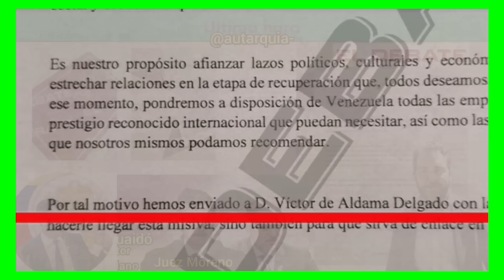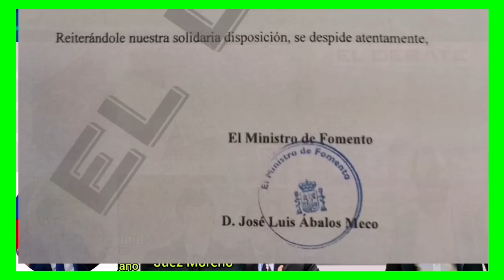ÚLTIMAHORA - 1° PRUEBA DE ALDAMA ENTREGADA AL JUEZ MORENO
ÚLTIMA HORA

El empresario Víctor de Aldama cuenta con un arsenal de pruebas documentales para acreditar su relación con varios miembros del Gobierno. Muchas de ellas incriminan a altos cargos o exaltos cargos del régimen en actividades de corrupción. El Debate publica hoy en exclusiva una de las pruebas que el comisionista va a entregar a la Audiencia Nacional. Se trata de una carpeta que solo existe en el Palacio de La Moncloa y esta es la primera evidencia que pone a disposición del magistrado Ismael Moreno, que investiga la red de comisiones ilegales que acorrala al exministro José Luis Ábalos.

El portafolios cuyo modelo solo se encuentra en el edificio Semillas del complejo de Presidencia del Gobierno, fue entregada por parte de Ábalos a Aldama pocos meses después de que Pedro Sánchez se convirtiera en jefe del Ejecutivo. En concreto fue en julio de 2019. En el interior de la carpeta había un documento firmado por el exministro donde autorizaba al empresario a representar a España en Venezuela. El documento cuenta con el gramaje especial que llevan este tipo de autorizaciones diplomáticas, también el logo y el sello que aparecen son del Ministerio de Fomento, la denominación que tenía la cartera de Transportes antes de que la asumiera Ábalos.

El documento que iba en su interior era un aval del Estado español en favor de Aldama para representar al Gobierno en gestiones con el opositor venezolano Juan Guaidó.

La autorización que redactó el exministro al comisionista tiene fecha del 26 de julio de 2019, seis meses después de que Guaidó ganara las elecciones presidenciales. Ábalos se despide en la nota volviendo a insistir en la disposición de solidaridad que llevaría a cabo a través de Aldama. A continuación Ábalos fijó el sello de Transportes y firmó como ministro de Fomento para dar validez legal al documento. El papel que iba en el interior de la carpeta del edificio Semillas y papel timbrado tiene serigrafiado el escudo de España.
Ministerio Fiscal.
Tribunal Superior de Justicia.
Audiencia Nacional.
Tribunal Supremo.
Fiscalía General del Estado.
Álvaro García Ortiz.
Tribunal Constitucional.
Ministerio de Transición Ecológica y Reto Demográfico.
Teresa Ribera.
Pedro Sánchez.
Congreso de los Diputados.